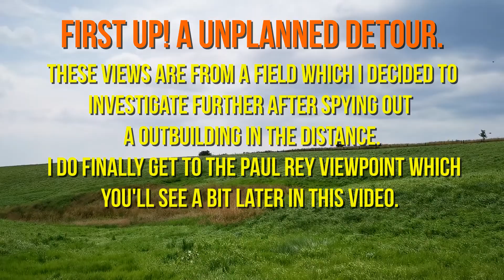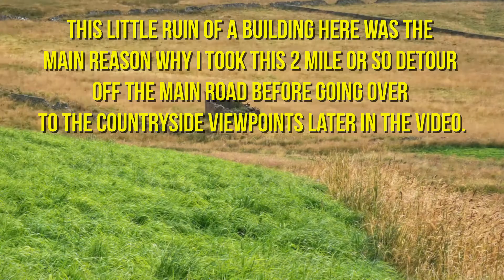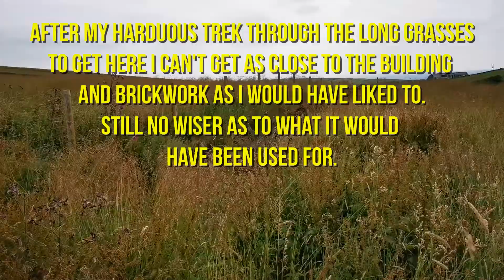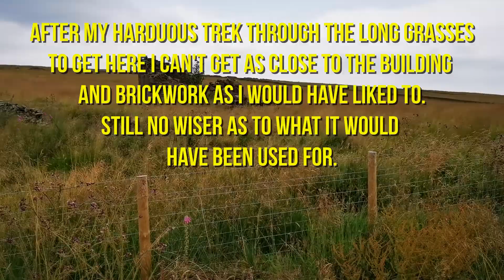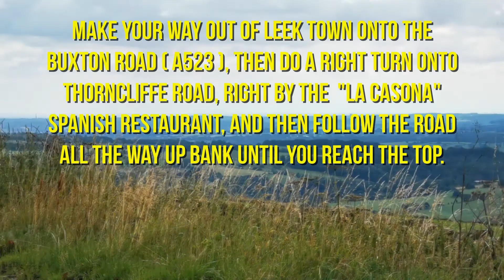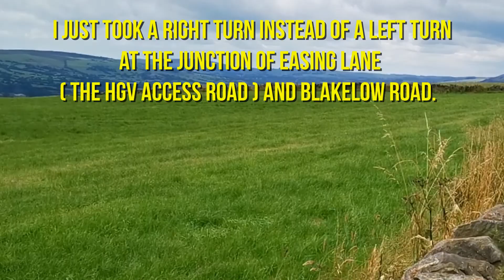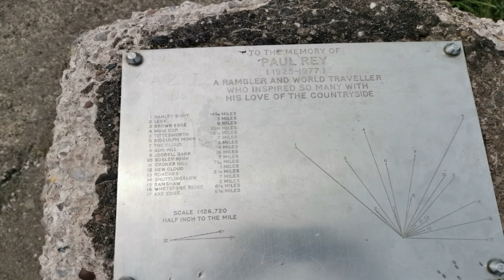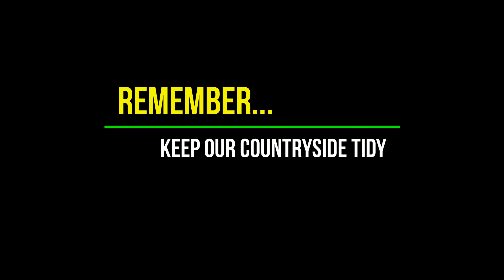Paul Rey Viewpoint, Thorncliffe near Leek. Stunning Panoramic Open Countryside Views. July, 2021.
Paul Rey Viewpoint - Thorncliffe near Leek - Stunning Panoramic Open Countryside Views - Late July, 2021.

The Paul Rey viewpoint and surrounding roads with similar stunning panoramic open countryside views are what I cannot stay away from just lately. The many roadside viewpoints from not only the Paul Rey viewpoint in around this particular area of North Staffordshire provide some of, if not the very best panoramic open countryside views in the whole of Staffordshire in my mind.

Stunning views and scenery, especially on a sunny clear day, and the sundowns are pretty spectacular too. Not to be missed if you're out and about in the Leek, Thorncliffe, Longnor, Warslow area when the sun is due to go down.

I found this area for the first time only a few weeks back quite by accident when I decided to take the road out of Longnor to Cheadle and finding the Leek road (shorter route back to home) just short of the village of Warslow.

After traveling several miles up and down dale via the winding country road to Leek I began to rise higher and higher up through a chain of hills which eventually led me to the Paul Rey viewpoint which is sited on Thorncliffe road, a few miles northwest out of the village of Thorncliffewhich is jus a few miles away from the market town of Leek.

Why can't I seem to stay away from this area. Well, let's just say it's almost mesmerising with it's stunning views almost every which way you look once you're up on the highest points. The air is clean and fresh too as you would expect so far into the countryside and away from industrial and traffic clogged up roads of towns and suburbia.

If you've not ever visited or passed through this area of North Staffordshire I highly recommend that you do yourself a big favour and make it your business to make your way in and or around it as soon as you can so you don't miss out on something special if you're into the countryside and everything that's good about it.

Don't justy take my word for it. Get out there and enjoy it like i have, and plan to do so many more times.

I hope you enjoy the video and it does convince you that you too need to experience it for yourself at first hand.

Thanks for calling by.

Take care, and drive carefully.

Alan @ North Staffs Country Walks